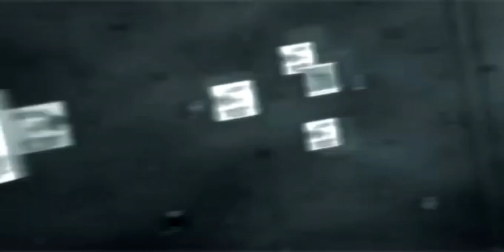Pursuit Force Extreme Justice Gameplay PSP